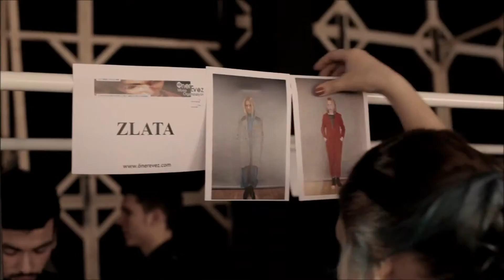Nameless Advertising - Maybelline New York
Nameless Advertising her karede gösterdiği özeni her çalışmada, her fikirde, kısacası kendi hikayesinde de göstermeyi ilke edinmiş olmalı ki onlarca başarıya da emin adımlarla ilerleyebiliyor.

   Nameless Advertising en iyi görüntü kalitesi ile müşterinin isteklerine ve izleyicinin algısına yönelik şekilde film hizmeti vermektedir. Şirketimizde TV reklamı, internet reklamı, tanıtım filmi, düğün belgeseli ve backstage alanlarında uzman yönetmenlerimiz bulunmaktadır. THY, Opel, P&G Group ve Eczacıbaşı Grup ile sürekli çalışmaktadır.

  Ortak duyguları, düşünce ve hayalleri en merkezden, en evrenselden anlatmak için birbirinden farklı yöntemler tercih eden Nameless Advertising kimi zaman reklam, kimi zaman tanıtım, kimi zaman düğün hikayesi veya lansman(organizasyon) filmi ile hikayesini anlatıyor. Ortaya koyduğu emek değer görüyor ki müşterilerden büyük övgüler topluyor ve her çalışması uluslararası kalite standartlarını yakalayabiliyor.